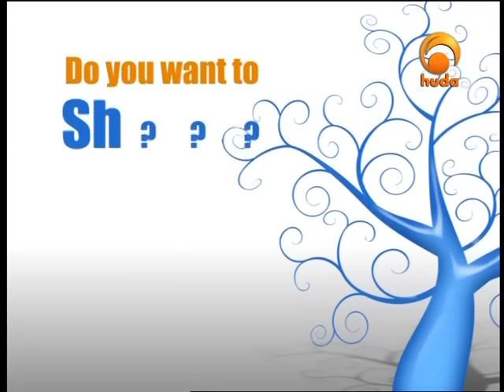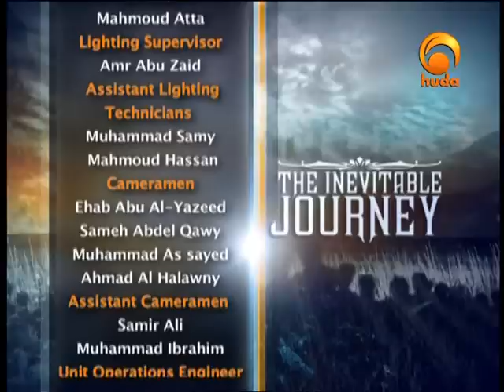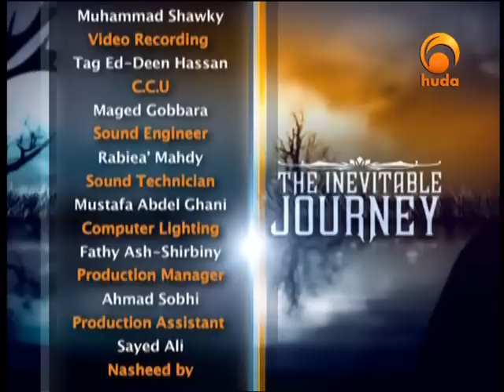The Inevitable Journey [48],The Sirat or Bridge (2) - By Sh Karim Abu Zaid